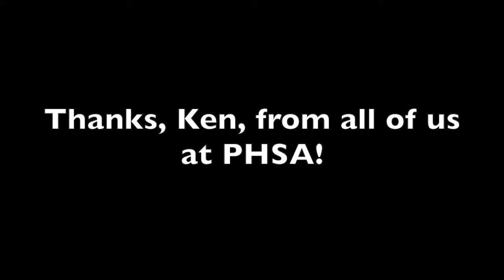50 years of service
Meet Ken Riddle, BC's longest serving paramedic